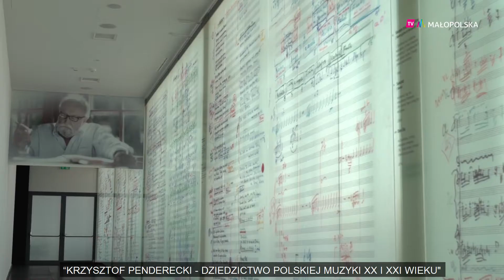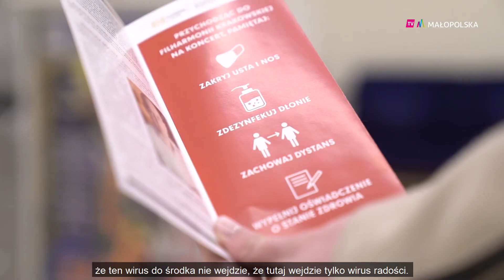Otwarcie instytucji kultury w nowym reżimie sanitarnym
Kolejne instytucje kultury otwierają się dla zwiedzających. Od czasu zniesienia obostrzeń spowodowanych pandemią koronawirusa, miłośnicy sztuki mogą ponownie uczestniczyć w wydarzeniach kulturalnych. Otwarte są filharmonie, opery, teatry i kina - wszystkie z zachowaniem reżimu sanitarnego.